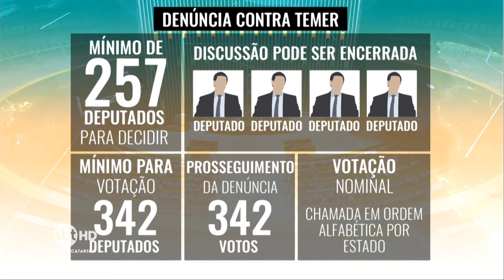PMDB e DEM disputam parlamentares do PSB